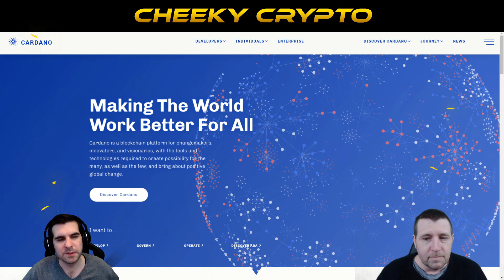🤑 ADA 🤑 Cardano Coinbase Listing | Cheeky Crypto On CoinBase Watch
In this Cardano cryptocurrency video we take a look at the latest ADA crypto news on the ADA Coinbase listing. We take a look at all the latest ADA Coinbase facts and give our thoughts on when we might see an ADA Coinbase listing. What are your thoughts on when Coinbase will list ADA for both custody and trading?

00:00 Intro
01:17 What is Cardano ADA Cryptocurrency?
04:04 Why Is Coinbase Important For ADA?
05:53 Coinbase Effect Explained
08:05 When Will ADA Be Listed on Coinbase?
12:24 Cardano Staking Pool
13:53 Remember to LIKE & SUBSCRIBE